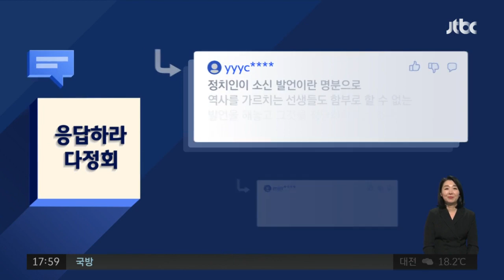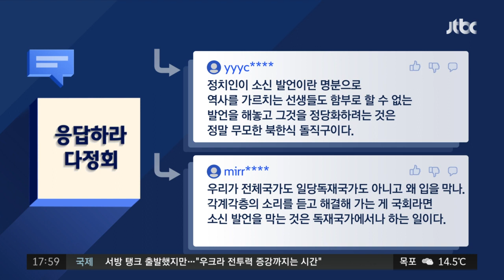태영호 "역사 문제, 소신대로 말했다"…여러분의 생각은? / JTBC 정치부회의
안녕하세요. 정치부회의의 소통 시간, 백 반장입니다. 오늘(24일) 바람도 선선하고, 하늘도 맑고. 참 기분 좋은 봄 날씨입니다. 근데 꽃가루가 많이 날려서 '꽃가루 알레르기' 있으신 분들은 좀 힘드실 것 같은데요. 외출하실 때는 꼭 '마스크' 잊지 마시고요. 집에 계실 때는 가습기를 이용해서 실내 습도를 40에서 50% 정도로 유지해주는 것도 좋다고 합니다. 그리고 물을 많이 마시는 것도 기억하시면 좋겠습니다.

오늘의 소통 주제는‹태영호 "역사 문제, 소신대로 말해"…여러분의 생각은?›입니다.